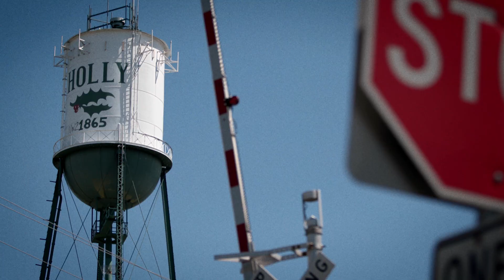Elissa Slotkin for U.S. Senate: Why I'm Running